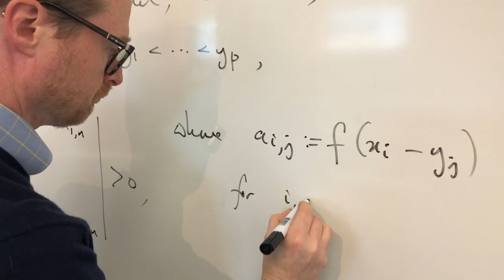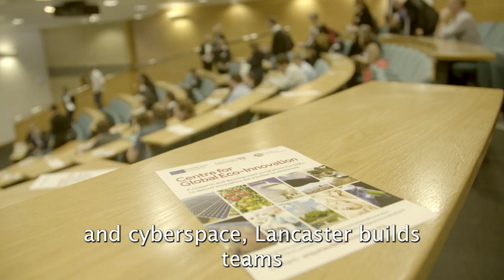This is Lancaster: A global research community changing lives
We're proud of our research and the difference it makes locally and around the world. We'd like to introduce you to the fascinating and diverse work we do here, and the incredible people who make it all possible.